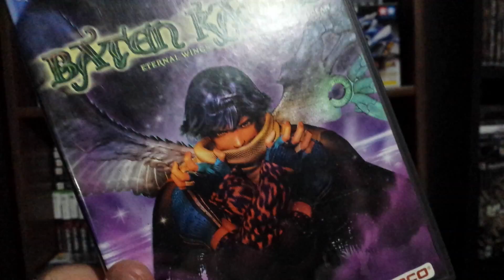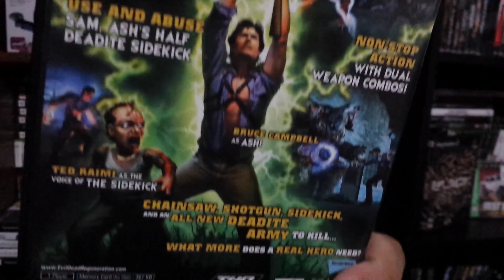Video Game Collection Part 179 | Baten Kaitos - Evil Dead: Regeneration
Playlist: Video Game Collection | Part All | TheGameStampede

Video Game Contents: Baten Kaitos: Eternal Wings and the Lost Ocean, Dark Angel: Vampire Apocalypse, The Legend of Alon Dar, Evil Dead: Regeneration,

Jokes: Baten Kaitos: Origins, Evil Dead: A Fistful of Boomstick,

Local Video Game Stores:
 GameStop, Warp Zone, Play It Games, L1 Games, Game On, Amazon, Best Buy, Walmart, EBay, Half Price Books, GoodWill, CORGS, UGA, 2012, 2013, 2014, 2015, 2016